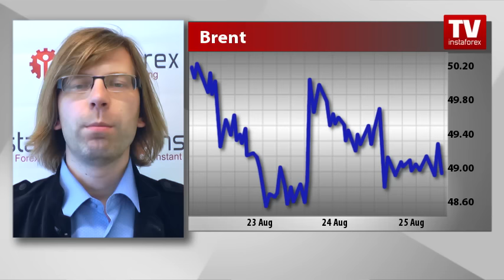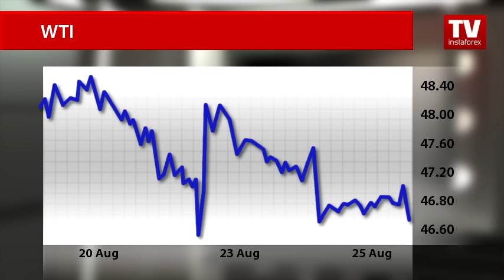Can oil rebound to previous highs?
After a sharp fall on Wednesday, oil prices have regained some losses today as traders are anticipating the speech of US Fed Chair Janet Yellen. Commodity strategists do not foresee a rally in the oil market.

Aleksander Davydov comments:
Oil is edging up after yesterday’s retreat. Nevertheless, oil is struggling for direction as energy investors are displaying risk-aversion sentiment ahead of Janet Yellen’s keynote speech at the Jackson Hole summit. Thus, unless verbal interventions are made from the OPEC side, Brent crude is expected to trade next to 49 US dollars 50 cents a barrel.
End of comments
Oil prices sank in the late session yesterday as the surprise build in US crude inventories last week disappointed investors and renewed concerns about the oversupplied oil market.
The US Energy Information Administration reported that crude stockpiles unexpectedly rose by 2.5 million barrels in the week ended August 19. Analysts had projected a decline to 455,000 barrels. In the previous week, US crude inventories contracted by 2, 508 million barrels.  The latest official report assured investors that US commercial crude inventories are at historically high levels for this time of the year. So investors’ sentiment weighs down oil prices.
US light crude oil is still going down. Today, West Texas Intermediate is trading at 46 US dollars 56 cents. Last week, speculators pushed oil prices up on expectations for a production freeze deal at the nearest talks among top oil producers. However, hopes for a deal have been dampened by the record OPEC oil output amid soft demand.

Besides, oil came under pressure after Iraqi oil minister said his country has not achieved target production rates yet. Meanwhile, Iran and Ecuador discussed ways to stabilize oil prices. Recently, Iran is sending positive signals on taking joint action, which could help revive a deal on freezing output levels at the talks next month.